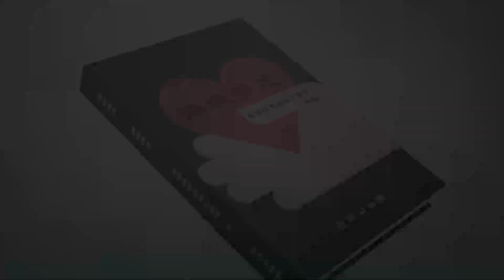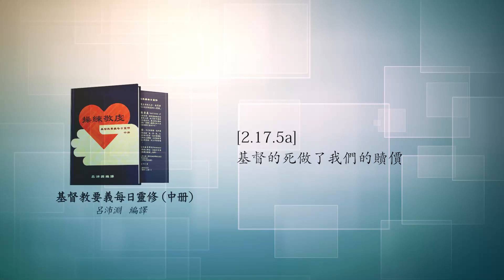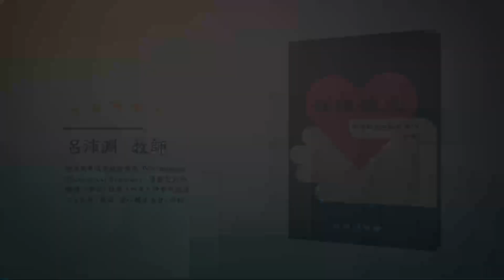《操練敬虔（基督教要義 中冊）聆聽版》04/16[2.17.5a]基督的死做了我們的贖價